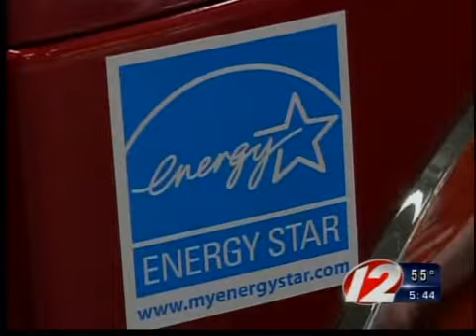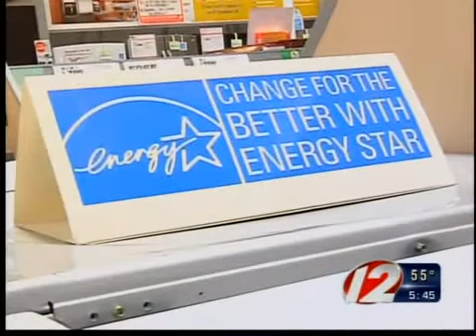Call 12 for Action